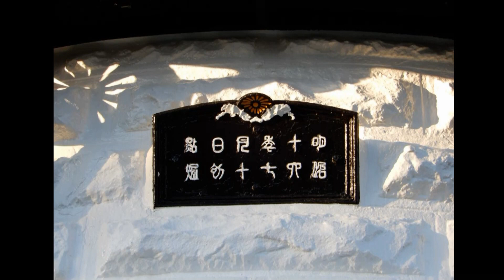【海上保安庁 第九管区】富山湾～能登半島・灯台ロマン海道 第2弾 禄剛埼灯台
北陸地方の著名な灯台8基のプロモーション及びドローン空撮映像のほか海上保安官の点検状況などの映像をYouTubeに掲載しましたのでお楽しみください!

　禄剛埼灯台　1883(明治16)年　7月建設

能登半島最北端にあり、明治時代に建設されて以来、130年の時を超えてなお現役で活躍し「日本の灯台50選」に選定されている灯台です。灯台の入口には、我が国唯一の「菊の紋章」の記念額が設置されています。
灯台周辺は遊歩道や園地が整備され日本海に沈む夕日や満天の星空の絶景スポットとなっています。
真っ白な灯台と「奥能登ブルー」の海とのコントラストに感動します。